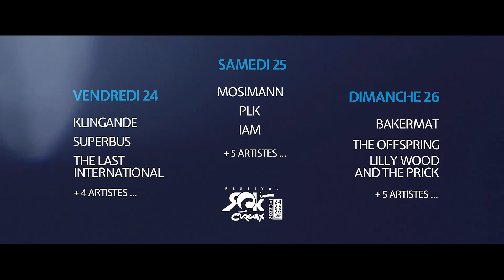Rock in Evreux 2022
Découvrez les premiers noms qui seront sur les scènes du festival Rock in Evreux 2022